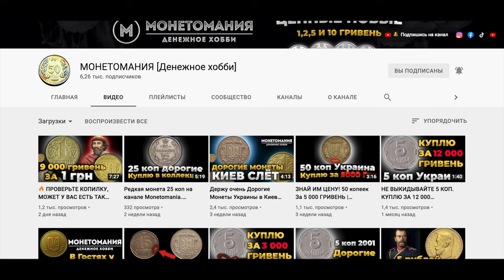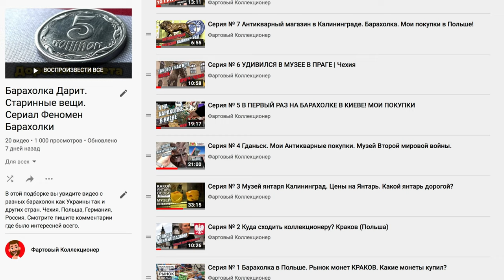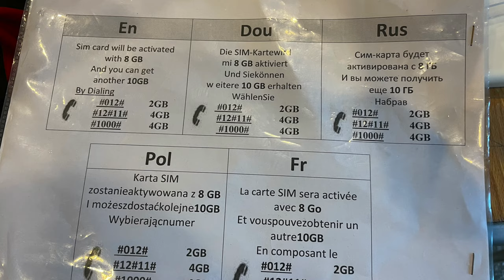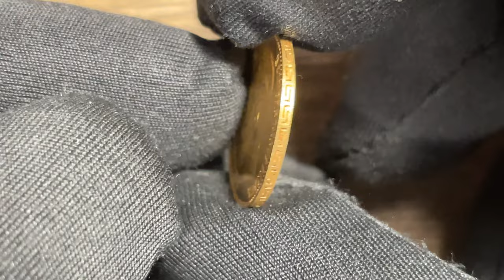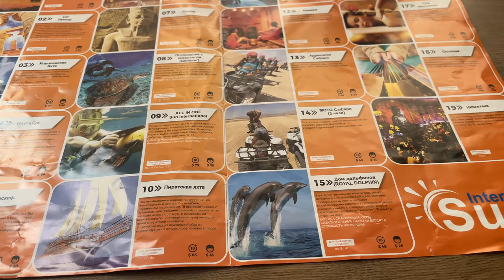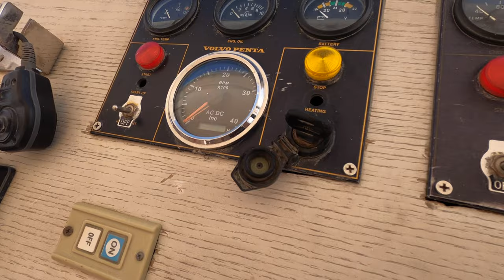💰Продал монету ПОЕХАЛ В ЕГИПЕТ 🇪🇬 Хургада 2021 (часть 1)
В этом видео я поеду в Хургаду в Египет, покажу как там можно отдохнуть, ведь отдых в Египте это очень красиво. В следующих выпусках я покажу Египетский музей. Мы посетим пирамиды. Продав 1 грн например 1992 года можно с легкостью поехать на такой отдых, такая монета стоит 1000$  Видео Анонс
Контакты нашего ГИДА очень рекомендую: Viber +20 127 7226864
Видео подготовлено и загрежено в Египте

 Давай дружить